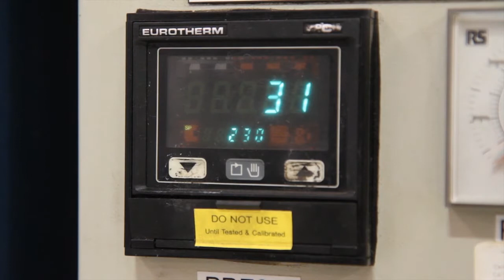Barlow Whitney Box Oven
Almor's Barlow Whitney is the recognised industry leader in the UK for design, engineering, manufacture, and after-market support of industrial ovens and Furnaces to accommodate a wide range of applications.consisting of a double-walled, self-supporting steel plate construction with an insulation material of high quality mineral fibre.